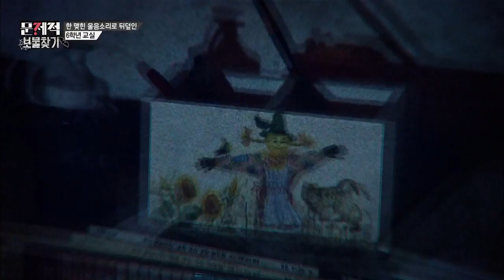(ENG/SPA/IND) [ProblematicMen] Kim Ji Seok X Park Kyung Official Bromance!!